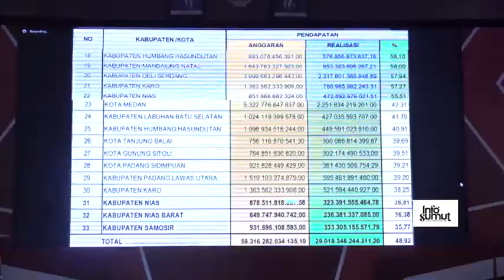Edy Rahmayadi Jangan Takut Realisasikan Anggaran